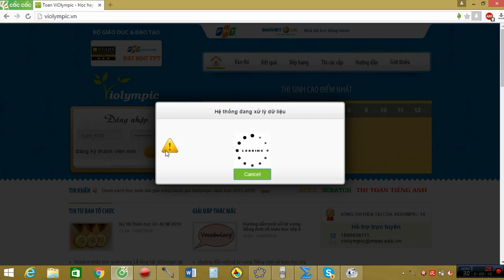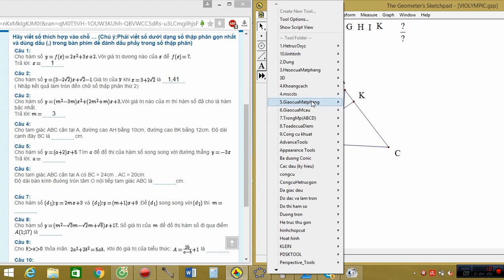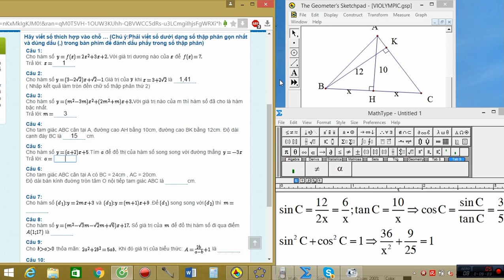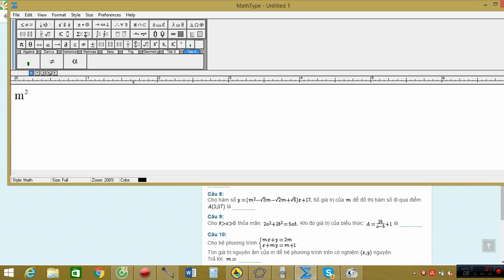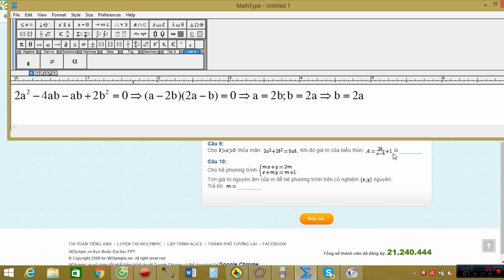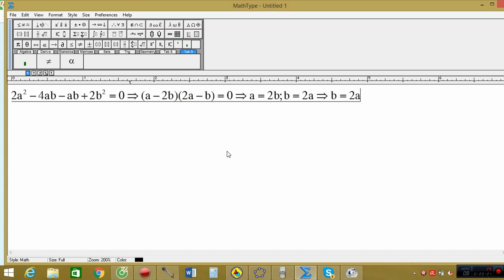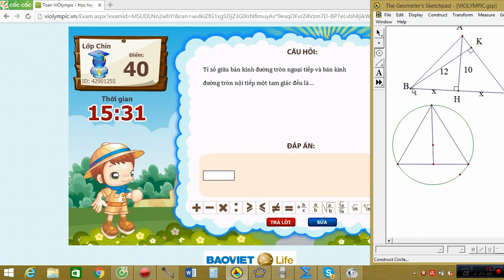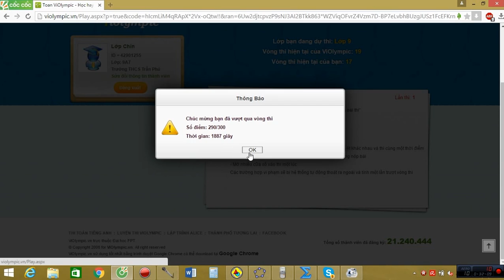VIOLYMPIC TOÁN LỚP 9 VÒNG 16 NĂM HỌC 2015 - 2016 - GIẢI CHI TIẾT (CẤP HUYỆN BẢNG B)